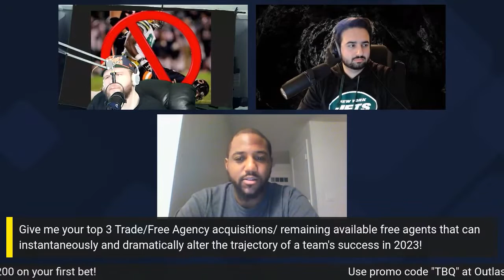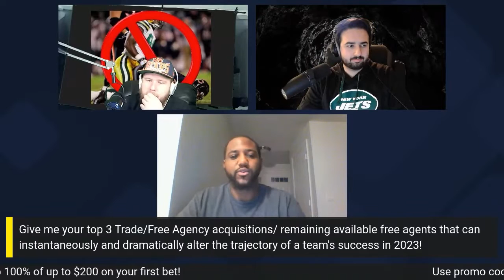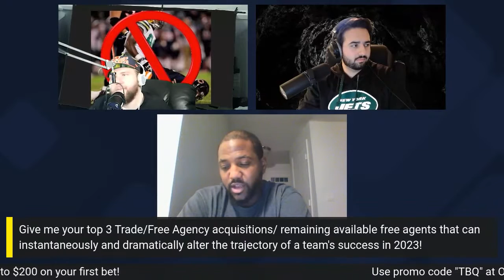TBQ Football Clips: Nick's Top NFL Trade/Free Agency Acquisitions/Would Be Acquisitions!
Which individual free agency acquisitions ended up becoming the biggest wins thus far this offseason? Nick has your answers, damn it! He's got choices for who won already and who could ultimately win if certain dream acquisitions could become a reality! Take a listen!

David - @DavidGSportsTV
George - @KingGeorge94
Craig - @FF_Schmuck
Nick - @Nick_Wilcox25

Head on over to OutlastDFS.com, where you can make daily bets on fantasy sports through a variety of ways. Once you sign up, be sure to use the promo code  "OTH" and they will hook you up with a 100$ deposit bonus for up to $200 on your first bet. They've got a wide variety of games on the app, including your traditional Over/Under to bet money against the app, their Survivor's Pool where you can play against other users in a winner take's all tournament-like format, and their brand new "PURSE" game, where you can place bets on the top 10 golfers that make the most tournament money, themselves, throughout the day.